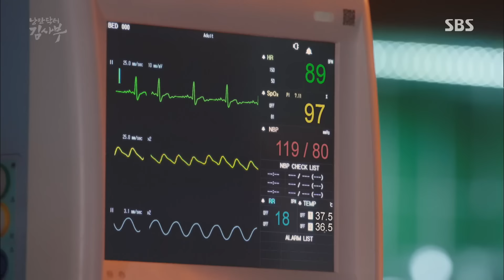한석규, 인질극에도 냉정한 카리스마 “이 수술 포기하지 않을 생각” 《Dr. Romantic》 낭만닥터 EP08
Dr. Romantic 낭만닥터 EP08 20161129 SBS

한석규(김사부)는 인질극이 벌어진 혼란스러운 상황에서도 수술을 강행하는 모습을 보이게 된다.

SBS Mon/Tues Medical drama 'Dr. Romantic' features a real doctors life story about the oddball doctor, Kim Sa-bu(Han Suk Kyu) and young passionate doctor, Kang Dong Joo(Yoo Yeon Seok) and Yoon Seo Jung(Seo Hyun Jin) in Doldam hospital.
'Dr. Romantic' is scheduled to premiere on Monday, Nov 7th at 22:00PM.